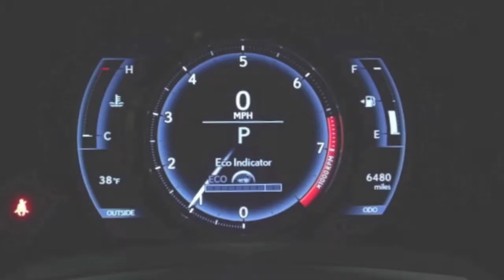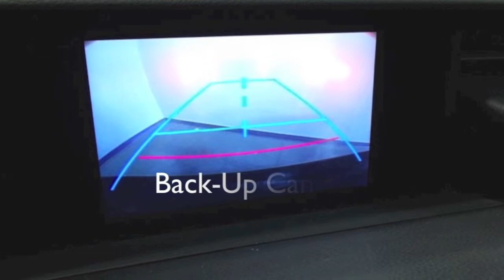2014 Lexus IS 350 F-Sport in Richmond, VA 14P463A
F Sport Package (Aluminum Sport Pedals, F SPORT shift knob, Perforated Leather-Trimmed F-Sport Steering Wheel, Heated Front F SPORT Seats, Stainless Steel Scuff Plates, and Unique Front Fascia/Grille), Navigation Package (DVD/CD Player, HD Radio, USB Audio Plug, Rear Back-Up Camera, Telematics, and XM NavTraffic/XM NavWeather), and Blind Spot Monitor w/Rear Cross Traffic Alert. Call or email our Internet Sales Team today for more details or visit our to live chat.

9703 Midlothian Turnpike
Richmond, VA 23235